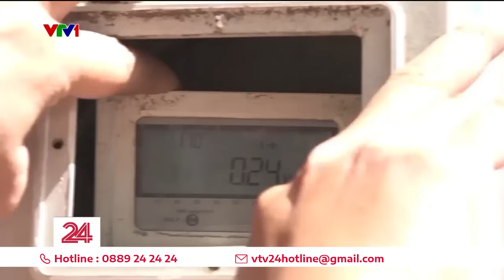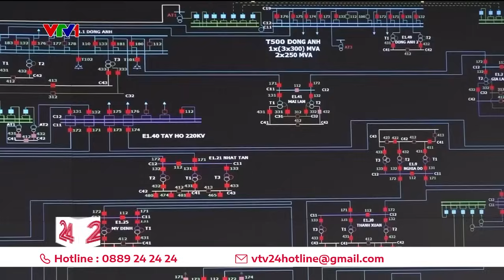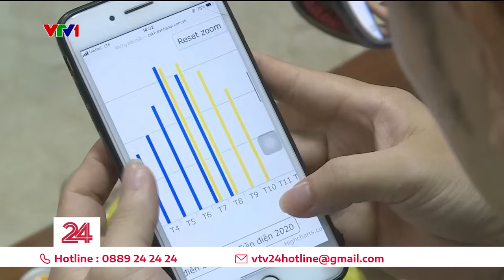EVN Hà Nội thay đổi thời điểm chốt số công tơ điện, ví tiền người dân có bị ảnh hưởng? | VTV24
Từ ngày 30/11, EVN Hà Nội sẽ thay đổi lịch chốt số công tơ điện về ngày cuối tháng tại 21 quận, huyện. Trong tháng đầu, thời gian sử dụng điện trong tháng của người dân tạm tăng thêm 11-28 ngày.

Liệu tiền điện lũy tuyến có bị tăng theo?